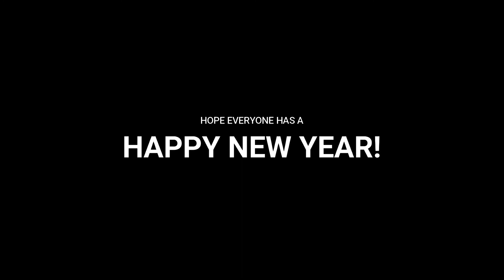Last relaxing flight of 2020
also testing the Gemfan Hurricane 51433 props.